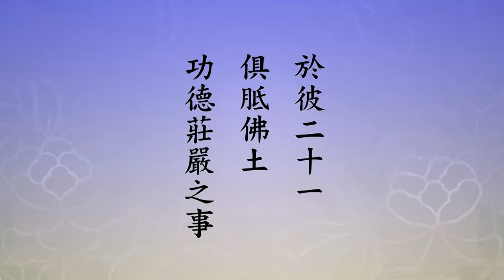🙏淨空老法師🙏練不動🙏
🙏至誠感恩 ! 南無阿彌陀佛 !(用真誠.恭敬的心去聽經 會有悟處) grateful Namo Amitabha !🙏「法藏比丘」，法藏比丘是阿彌陀佛的前身，沒有成佛的時候出家修行，他的法名叫法藏，比丘的身分。「於彼二十一俱胝佛土，功德莊嚴之事，明了通達，如一佛剎，所攝佛國，超過於彼」，這是《無量壽經》上的經文。下面老居士給我們解釋。「經中二十一俱胝佛土表無量佛土」，這二十一不是數字，俱胝是印度數量的一個單位名稱，這個數量很大，十大數裡的一個。二十一是代表圓滿，通常佛常常用七代表圓滿，你看《彌陀經》上都是講七，「七重欄楯，七重行樹」，它都是用七。七是什麼？四方上下加上當中，是這麼個意思，就圓滿。《華嚴經》上通常用十表法，因為《華嚴》是圓教。密宗也離不開《華嚴》，密宗用十六表法代表圓滿、二十一代表圓滿。所以《華嚴》裡面表法的意思，哪一宗的術語都用，這個就是無量無邊無窮無盡的諸佛剎土，就這個意思。
　　「法藏比丘攝無量佛土為一極樂淨土，是即華嚴中一切諸法同時同處，為一大緣起而存在，具足相應之義」。這個地方同時同處，我們要曉得，《華嚴經》上講同時同處，常常用一微塵、一毛端來做比喻。一微塵，就是像我們剛才講的，現在科學家講的原子、電子、粒子，現在量子力學裡面講的光子，物質裡頭最小的，最小的一個單位。講一毛端，正報。佛家講依報跟正報，依報沒有問題，正報這個概念一定要清楚，正報就是指我自己本人，這叫正報，我本人之外都叫依報。依報是什麼？是講環境，我們的生活環境。有很多人，是我們生活環境裡面的人事環境，他算依報，不是正報，正報只我一個。如果你說正報，那你是正報，我是你的依報，不包括在正報。這個概念一定要清楚，千萬不要以為正報都是講人身，那錯了，正報講自己。依報裡面，就是你依靠生存的環境，人事環境、物質環境、自然環境，統統是講的依報。
　　你看他也是講攝無量無邊諸佛的剎土，當然無量無邊佛土裡面所有一切眾生，有情、無情的都包括在其中。如果講有情眾生，講到最高的是諸佛如來，講到最下面的，我們肉眼能看到的蜎飛蠕動，是小動物。現在講到更微細的細菌，細菌也是生物，很小，肉眼看不見，在顯微鏡之下放大，我們看見了。不同維次的空間呢？像我們這個世間有六道輪迴，有六道眾生，除了人道，局部的畜生道我們能看見，畜生道裡頭還有很多我們看不見的。像地獄、餓鬼、天人，跟我們空間維次不一樣，比我們維次高的，他能看到我們，我們看不到他們。看不到不能說沒有，看到了也不能說有，這是事實真相，都是一種幻覺。所以在千變萬化的境界當中，你得要練功夫，練什麼？練不動，不被外面環境所動。佛在《楞嚴經》上講，你能夠這樣子修，修成功了，你就能轉境界。你要是心跟著外面境界動，你被環境轉了；你被環境轉，你很苦。你不動的時候，你能轉境界，你很自在，你很快樂，所以說「若能轉境，則同如來」。這個如來是兩個意思，雙關語，一個是講自性，如來是自性，一個是講什麼？已經修行證到如來果位的人，就是明心見性的人，他們自在，他們不會為外面境界所動。
　　怎樣不被外境所轉？外面順境沒有貪戀，外面的逆境沒有瞋恚，你就不為它所動。毀謗你的人，侮辱你的人，陷害你的人，若無其事，心裡頭跡象都不露，你成功了，你轉境界了。你不但不去怨恨他，你還很感激他，為什麼？像他來考試一樣，來考考你，看看你動不動心？果然不動，通過了，這好老師！我自己沒有受傷害，他也不造罪業，對他也有好處。如果我一生氣，我還要報復他，彼此雙方都受害。你看你一個念頭正念，雙方都得利益；一個不正的念頭，雙方都傷害了。這就是不為境界所轉，你能轉境界。也就是在境界裡頭，你能夠把七情五欲放下，那是什麼？智慧做主，你得大自在了。